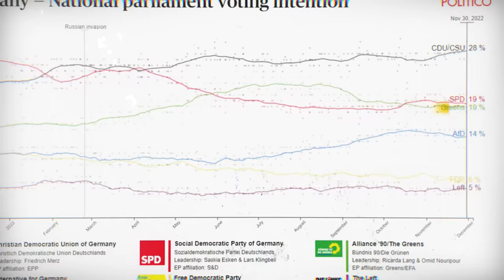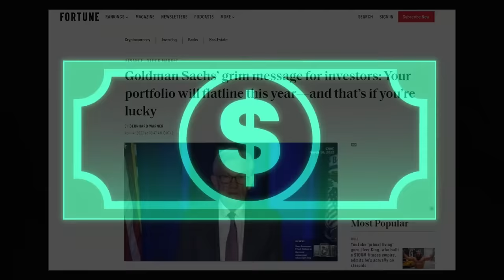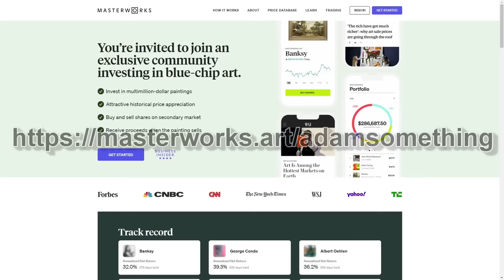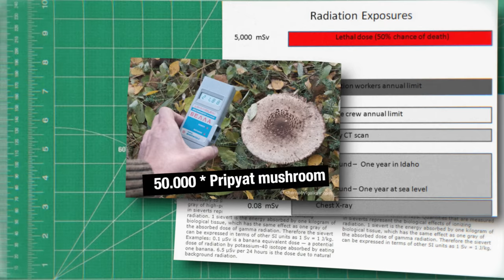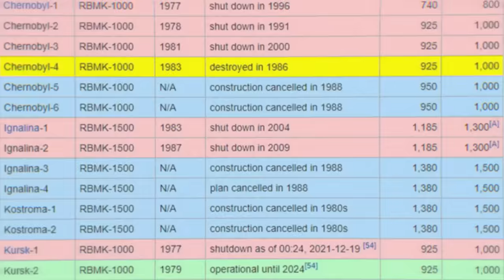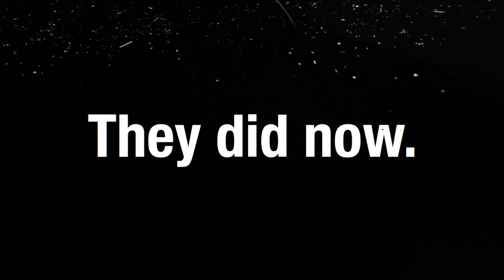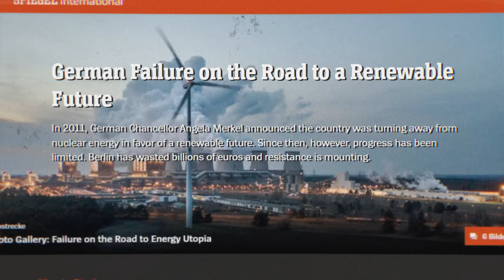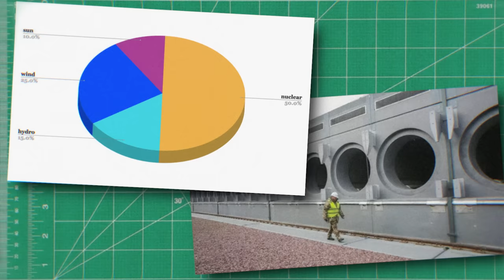Nuclear Power Is FINE.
Thank you to Masterworks for sponsoring this video, skip the waitlist and invest in blue-chip art for the very first time by signing up for Masterworks Purchase shares in great masterpieces from artists like Pablo Picasso, Banksy, Andy Warhol, and more. See important Masterworks disclosures

I'd rather prefer nuclear power as dying in the climate catastrophe isn't among my life goals.

00:00 - Introduction
00:43 - Ad segment
02:40 - Why nuclear power is fine